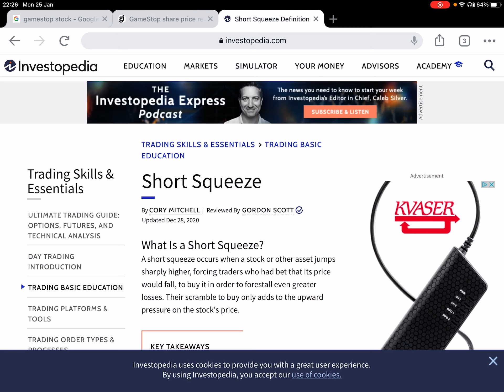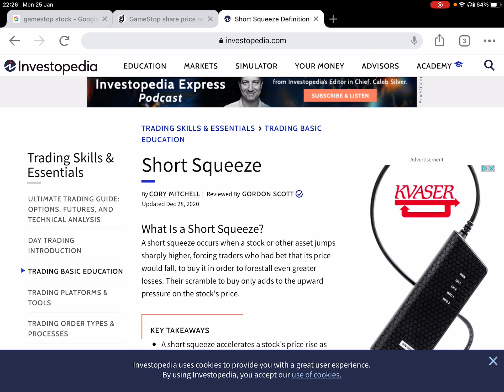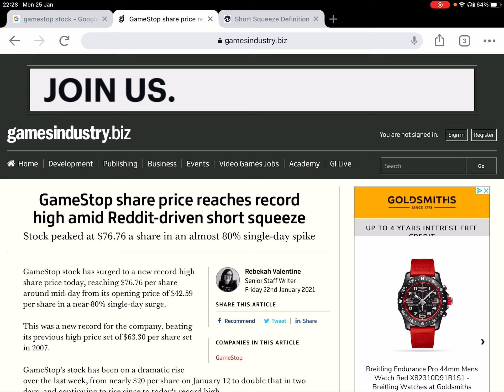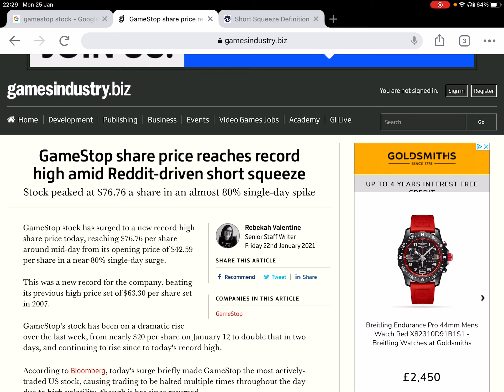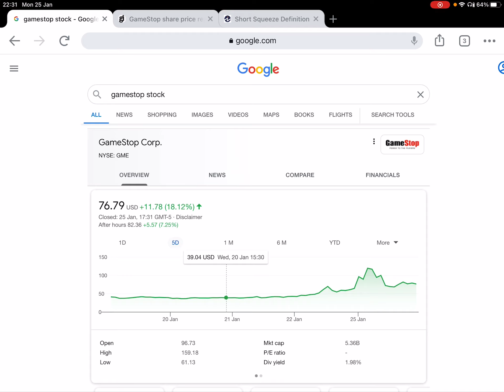GameStop [GME] Stock - Reddit Investors Vs Short Sellers!!! How To AVOID Getting Caught Up!!! (Ep21)